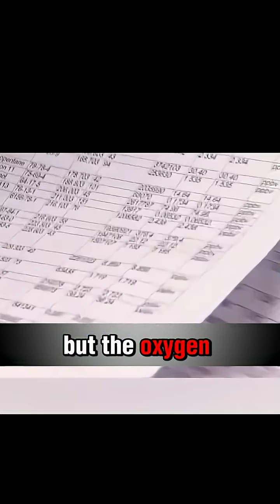Can you breathe air from a tire, to save your life underwater?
MythBusters,
Science,
Curious,
Myths,
Toilet,
True,